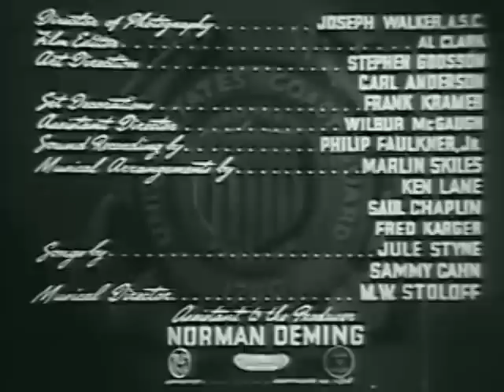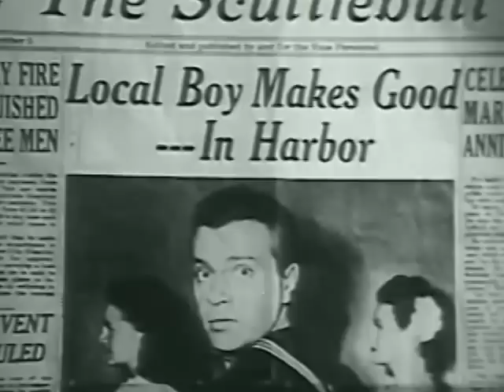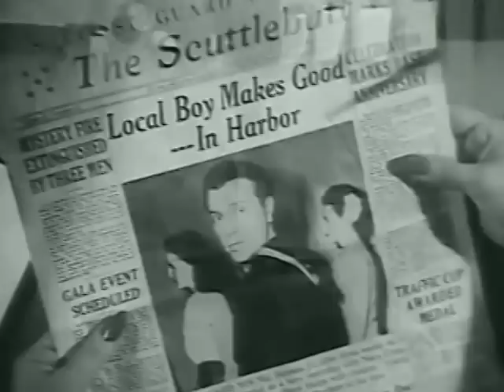Tars and Spars (1946)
Howard Young is a coast guardsman who has been on shore duty for three years despite his efforts to be sent into action. His nearest approach to sea duty was on a harbor-moored life raft for 21 days as part of an experiment with a new type of vitamin gum for the government. He meets Christine Bradley, a SPAR, sent to take over his communications job and, by things he leaves unsaid, she thinks his life-raft experience was the result of a ship-wreck at sea.